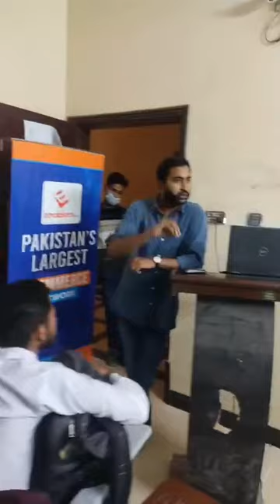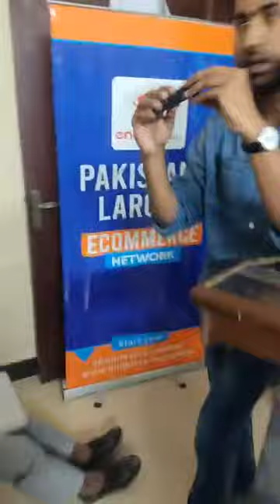How to start your eCommerce Business as a beginner?